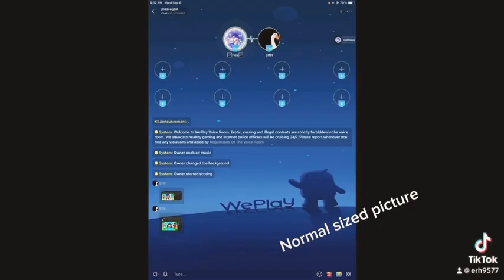OMZ COPIED APHMAU!!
I hate when people copy big people, especially aphmau! I grew up watching her!! @Aphmau